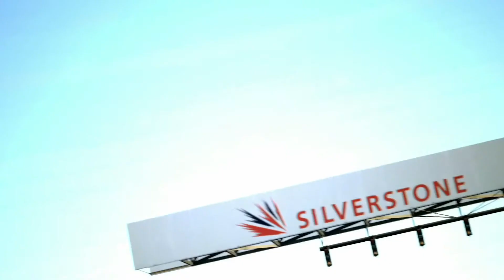Gran Turismo 6 Trailer - Good Sound!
GT2 Intro (EU) Sound ;)